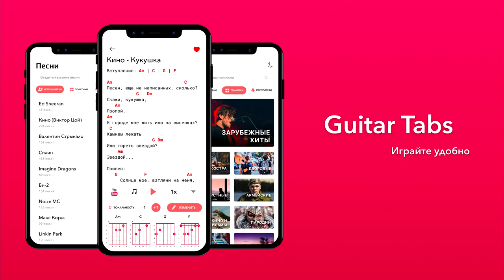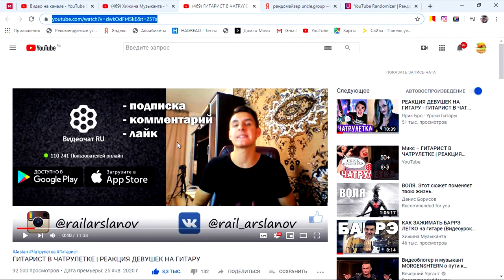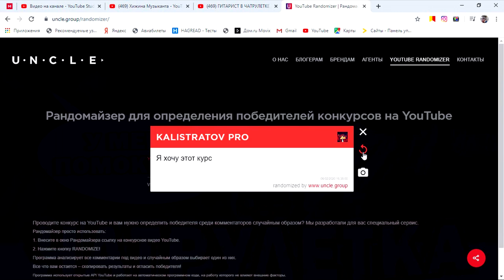ТИМА БЕЛОРУССКИХ - ОДУВАНЧИК НА ГИТАРЕ (кавер by Arslan)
Реально ли сыграть ОДУВАНЧИК НА ГИТАРЕ ? Топ 10 Чарта Вконтакте

Это Хижина Музыканта: Реально ли сыграть ОДУВАНЧИК НА ГИТАРЕ (Тима Белорусских кавер)? Русские хиты на гитаре
Исполняет Arslan (Раиль Арсланов). Тима Белорусских - Одуванчик кавер.

Ты меня ловишь руками,
Как солнечного зайчика
А я, скольжу по твоим губам
Ты выдыхаешь на меня пух одуванчика,
Чтобы я тебя не поцеловал